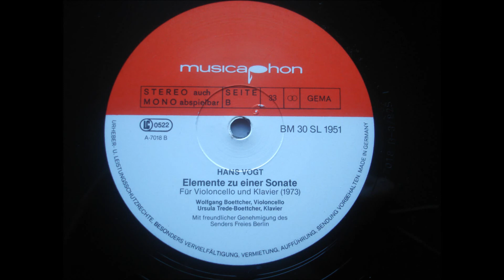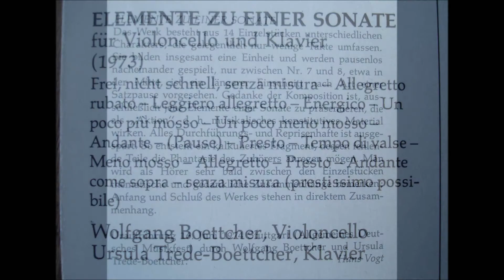Hans Vogt - Cello Sonata - 14 Elements (1973)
HANS VOGT (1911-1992, german composer)

Elements for Cello Sonata
Elemente zu einer Sonata für Violoncello und Klavier (1973)

14 small elements, the fantasy and imagination of the listener will guide himself into the sonata that isn´t really there. All Elements are staying together and have to be played from 1 to 14.

Prof. Wolfgang Boettcher - Violoncello (Cello)
Ursula Trede Boettcher - Klavier (Piano)

--- recorded from very rare Stereo LP made in germany,  with Grado Reference Wood MM System ---